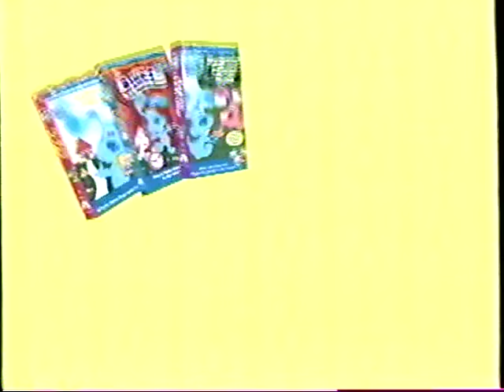Nick Jr. on Video (2000) Promo (VHS Capture)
Promo for "Nick Jr. on Video (2000)" captured from the "Rugrats in Paris - The Movie (2000)" VHS tape. This tape is labeled 336723 and released in (2000).